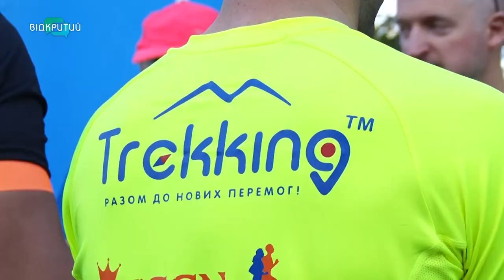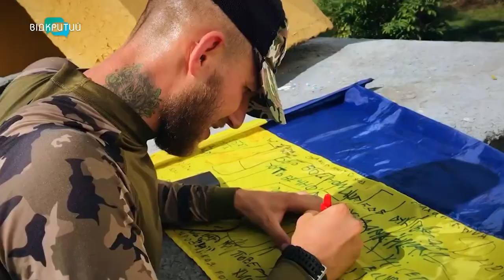У Дніпрі стартував другий благодійний ультрамарафон єдності «Сталевий гарт»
Пів тисячі кілометрів – за 10 днів. Щодня спортсмени долатимуть по 50 кілометрів – біжатимуть по різних містах країни. Фінішують 24 серпня у Києві. Легкоатлетичний забіг присвятили Дню Незалежності України